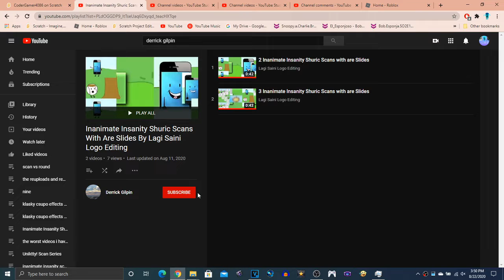(disowned) get this playlist out of here!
you can copy/reupload (or something) my videos in case if i get terminated

derrick gilpin stop
im sick and tired of this